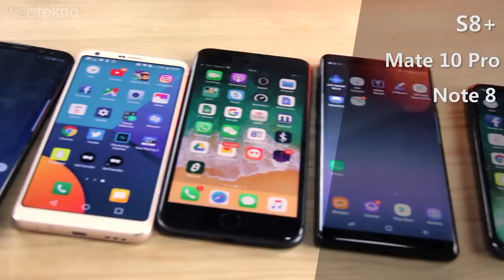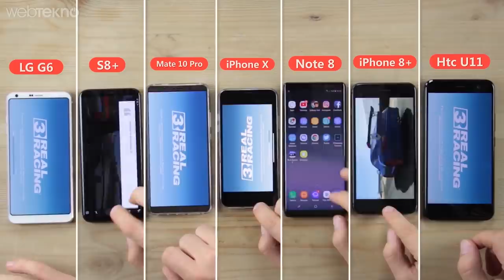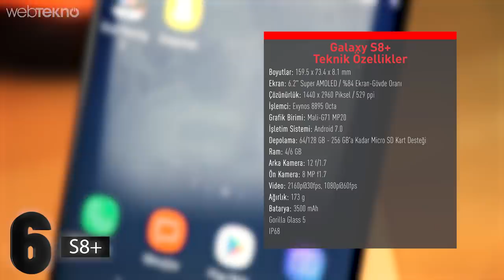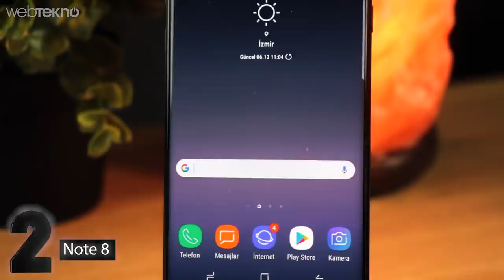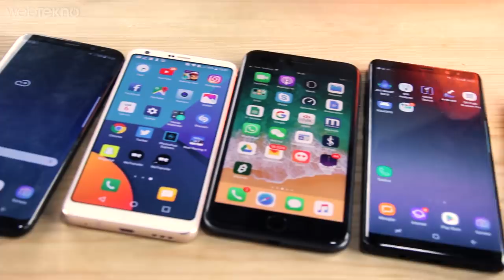Yenilmezler: 2017'nin En Baba ve Pahalı 7 Telefonu Elimizde! (Senin Birincin Hangisi?)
Yenilmezler: 2017'nin En Baba ve Pahalı 7 Telefonunu Sıraladık! (Sizce Birinci Kim?)

Merhaba Webtekno takipçileri. Bu videomuzda sizlerle birlikte 2017 yılında çıkmış olan en iyi telefonları kapıştırıyoruz.

Tabi ki 2017 yılında bunların dışında ve bu ayarda farklı telefonlarda vardı. Ancak bizler takipçilerimizin geri dönüşleriyle en çok konuşulan telefonları listeye sokmaya çalıştık. Listemiz,  iPhone 10, iphone 8 plus, Samsung note 8, s8+, Htc U11, Huawei mate 10 pro ve LG g6’dan oluşmakta.

Sıra geldi kamera testine. Biz biraz kendimize göre bir sıralama yaptık. Ben size bizim listemizin ilk üçünden bahsedeyim. 3. sırada note 8 yer alıyor. S8+’ta maalesef göremediğimiz çift kamerayı note 8’e getiren firma samsung’un zaten güzel olan kamerasını çiftleyerek üçüncü sırada olmayı yer alıyor. İkinci sıramıza geldiğimiz zaman yapay zekasıyla iddialı ve bizim de testlerimizde gördüğümüz Huawei Mate 10 pro bulunuyor. Geldik listemizin bir numarasına. Bir numarada iPhone X bulunuyor. Portre modunu iyice geliştiren firma bu özelliği ön kameraya eklemesiyle birlikte bizce bu yılın şampiyonu durumunda. 4k videoları saniyede 60 kare çekebilen telefon aynı zamanda 240 kare 1080P video çekebilmesiyle de dikkat çekiyor.